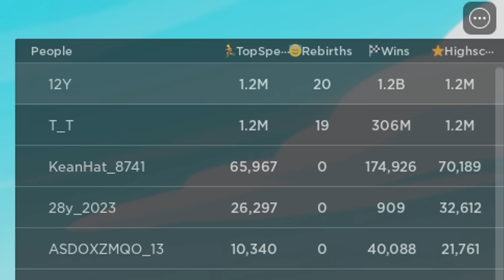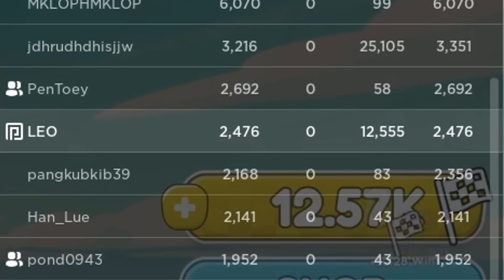Roblox พึ่งเล่นแต่เทพกว่าเพื่อน555+ (Race Clicker)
ลงคลิปทุกวัน อังคาร พฤหัสบดี เสาร์ อาทิตย์